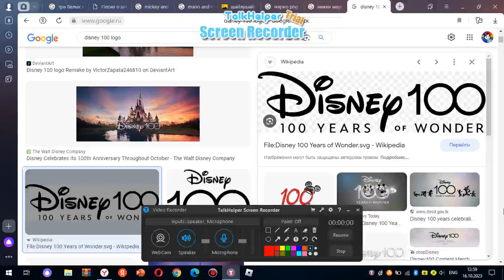Happy 100th Anniversary of Disney! [A.K.A Happy 100th Years of Wonder]